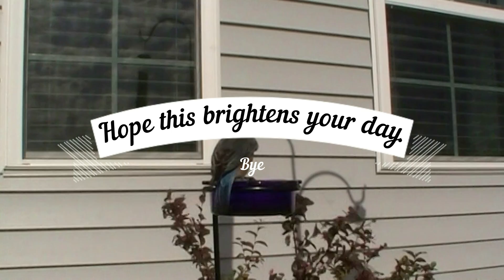Ginas Blue Bird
Video of Blue Birds at Gina's home in Willmington NC